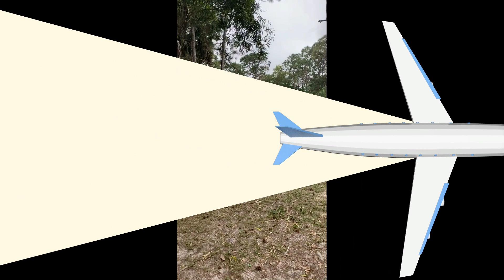Stranded in the Everglades.... (Alligators)!!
22 hour road trip to south Florida!

City Place: 700 S Rosemary Ave Suite 200, West Palm Beach, FL 33401

City Cellar Wine Bar & Grill: 700 S Rosemary Ave, West Palm Beach, FL 33401

Benny's on the Beach: 10 S Ocean Blvd, Lake Worth, FL 33460

Hot Shot Paintball: 16169 Southern Boulevard, Loxahatchee